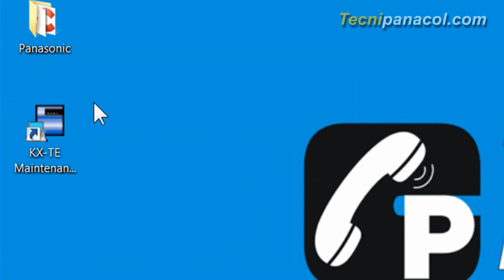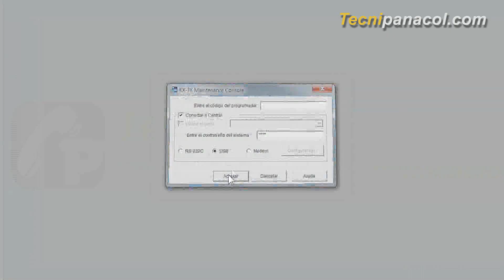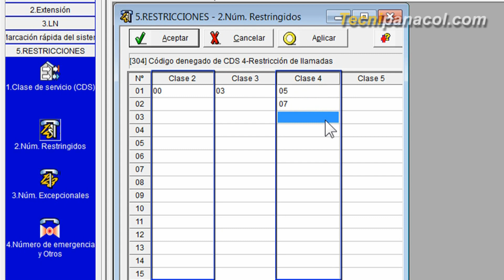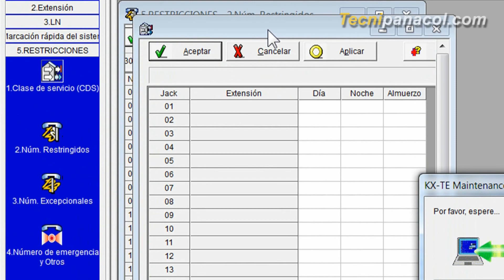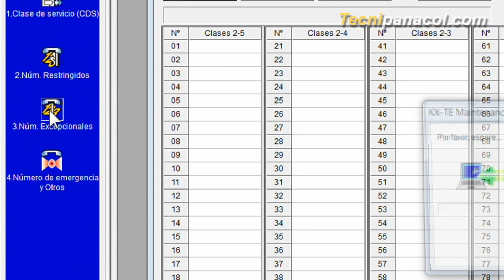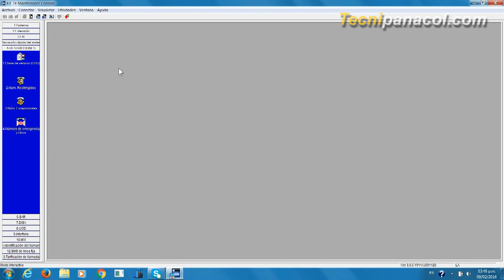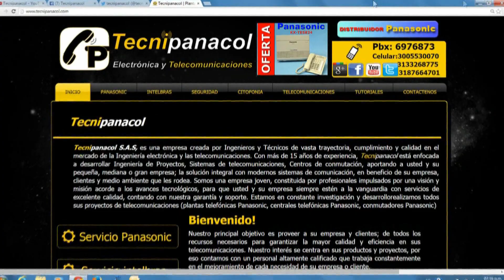Restricciones de llamadas en la central telefónica KX-TES824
En esta ocasión explicaremos cómo configurar nuestra central telefónica KX-TES 824, para que restrinja en las extensiones, llamadas locales, nacionales, a celulares o internacionales, según sea la necesidad de su empresa.